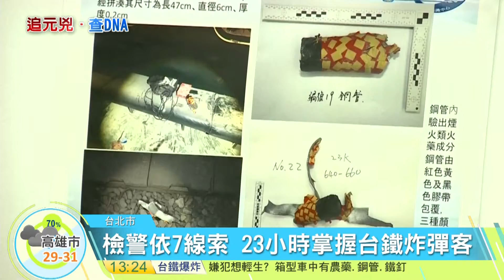寰宇新聞"台鐵炸彈客找到！ 鎖定北醫林姓傷患"20160709